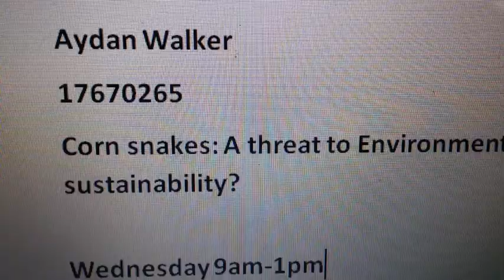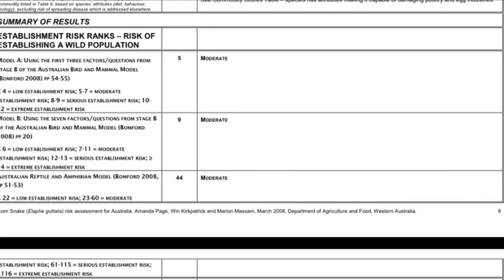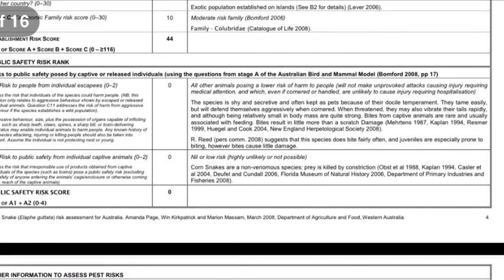Uws Resource Sustainability Corn Snakes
Short corn snake documentary focusing on their potential impact on the Australian environment